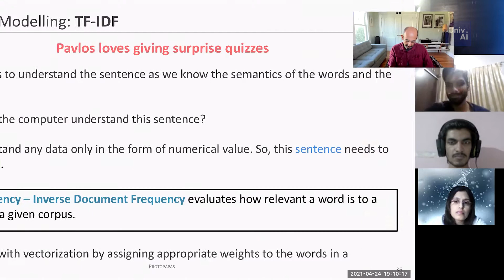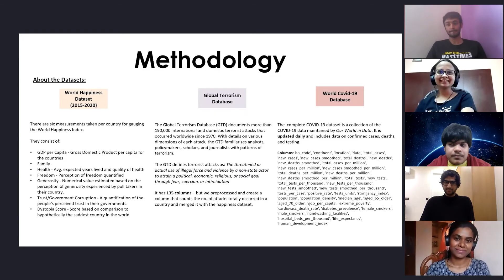Experience world-class learning in Artificial Intelligence at Univ.AI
The job market isn't the only thing that's been disrupted. Get ready for disruption in education with our cutting-edge Artificial Intelligence courses. Students are taught by faculty from Harvard and UCLA among other leading universities. Our pedagogy draws inspiration from the learning experiences of the top universities of the world.

- Everything is LIVE, cohort-based
- Hands-on projects with every module
- Mentor-led lab sessions & office hours
- Peer-to-peer knowledge exchange